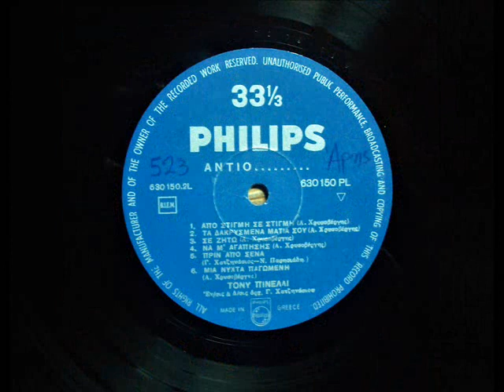TONY PINELLI - ΤΑ ΔΑΚΡΥΣΜΕΝΑ ΜΑΤΙΑ ΣΟΥ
ΜΟΥΣΙΚΗ & ΣΤΙΧΟΙ - ΑΛΕΚΟΣ ΧΡΥΣΟΒΕΡΓΗΣ